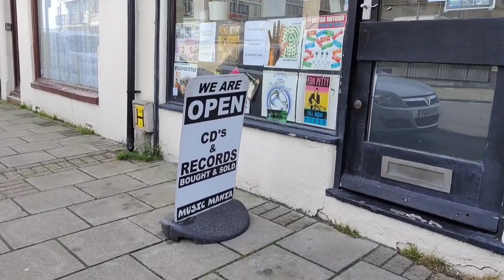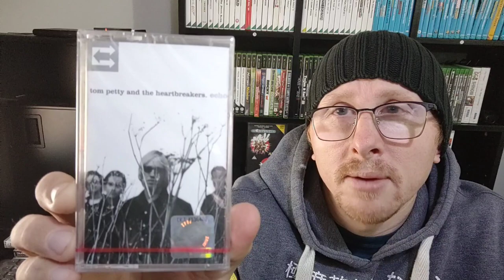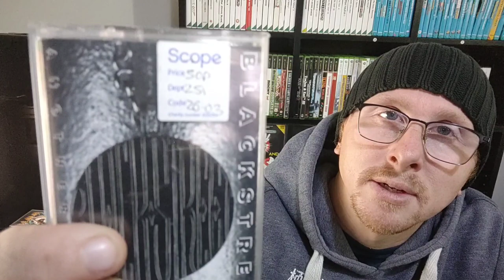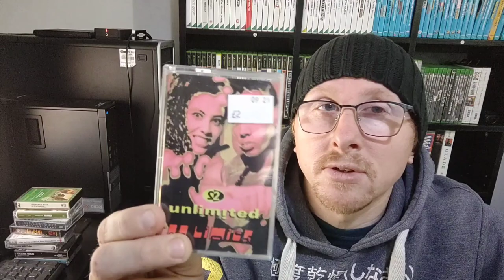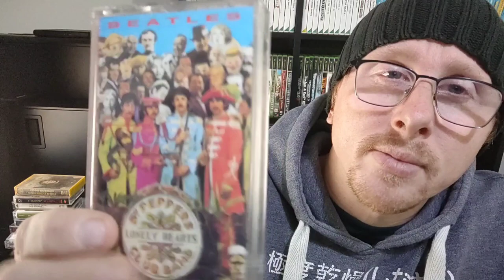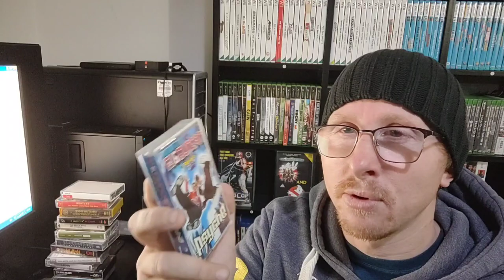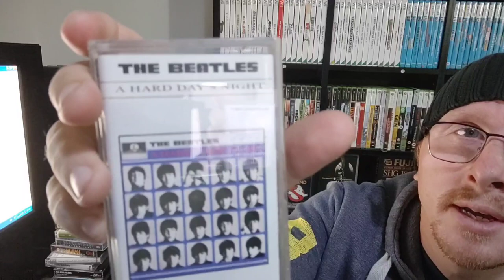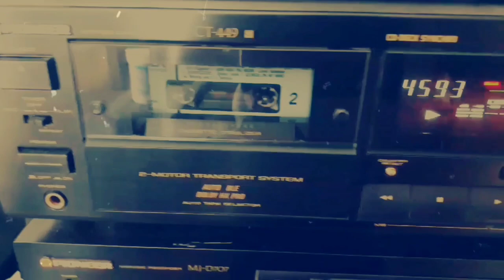VC: Cassette Tag 2023